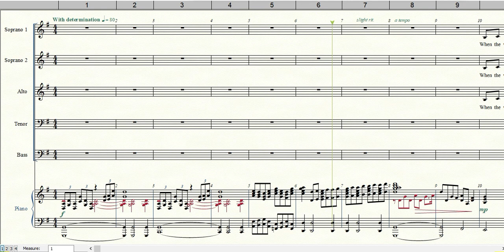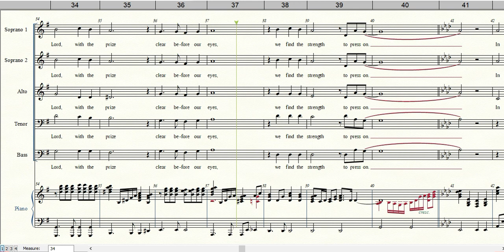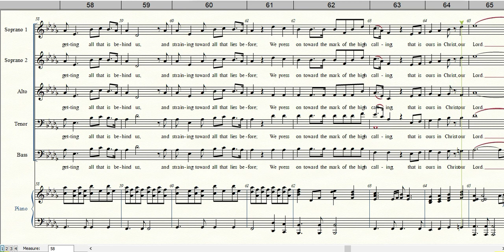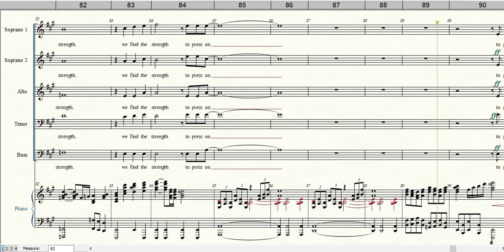PRESS ON | Accompaniment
Words and Music by Dan Burgess
Arranged by Dan Burgess